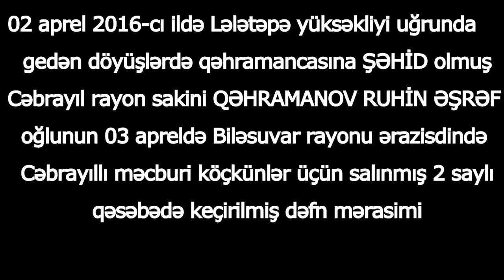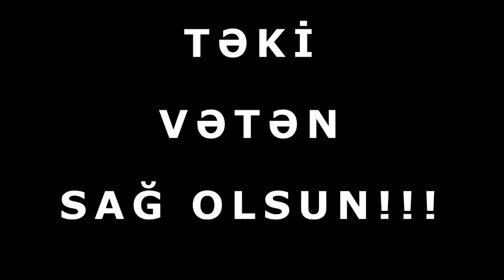Kəşfiyyat komandiri İBAD Hüseynli diz çökərək ŞƏHİDİMİZİ öpdü və dedi Hamımızı o, yol gözləyir, ora